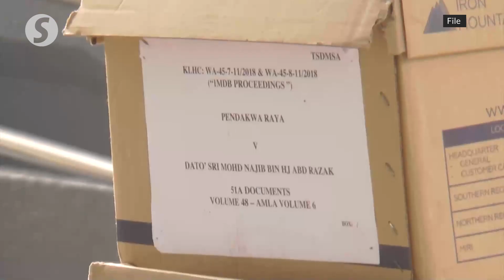1MDB: Jho Low told bank about TIA two years before it was formed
The Kuala Lumpur High Court heard on Thursday that fugitive businessman Jho Low told AmBank that his team was looking to set up a sovereign wealth fund, the predecessor of 1MDB, two years before it was officially formed.